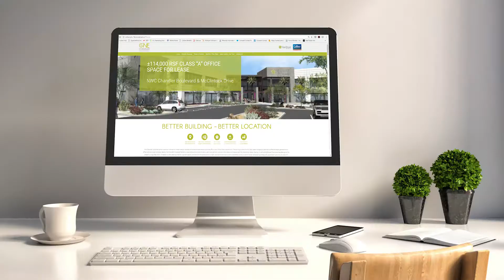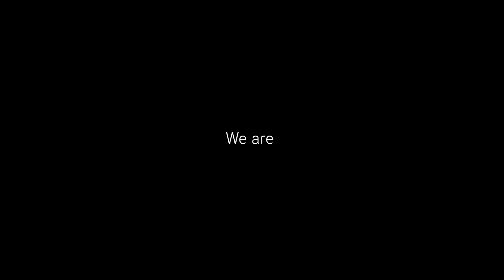We are Brand Builders: Marketing Reel - Colliers | Arizona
The right-brained approach to commercial real estate. Colliers in Arizona provides a creative outside view to your universe. We are visionaries. We are brand builders. We build identities.

Our approach to property marketing is not a laundry list of marketing tactics. Our marketing platform creates strong demand, a competitive environment and a continuous feedback loop, allowing course corrections throughout the property marketing cycle.

Our team demonstrates exceptional skills and expertise in several core components of marketing, including business development, branding, asset positioning, property marketing campaigns, public relations and advertising.